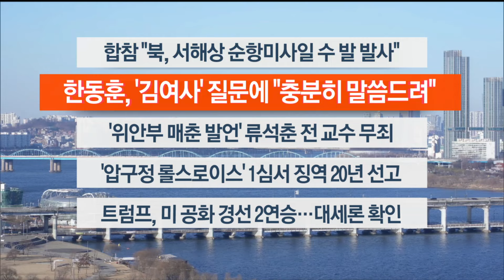[이시각헤드라인] 1월 24일 뉴스센터13 / 연합뉴스TV (YonhapnewsTV)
■ 합참 "북, 서해상 순항미사일 수 발 발사"

북한이 오늘 오전 서해상으로 순항미사일 수 발을 발사했다고 합동참모본부가 밝혔습니다. 지난 14일 극초음속 중거리 탄도미사일 발사 시험 이후 열흘 만에 미사일 도발입니다.

■ 한동훈, '김여사' 질문에 "충분히 말씀드려"

한동훈 국민의힘 비상대책위원장이 김건희 여사 문제와 관련해 "이미 충분히 말씀드렸다"고 말했습니다. 김경율 비대위원 사퇴설과 관련해서는 "그런 얘기를 들은 바가 없다"고 했습니다.

■ '위안부 매춘 발언' 류석춘 전 교수 무죄

법원이 일본군 위안부를 매춘의 일종이라고 발언한 류석춘 전 연세대 교수에 대해 무죄를 선고했습니다. 피해자 개개인에 대한 명예훼손으로 보기 어렵다는 취지입니다.

■ '압구정 롤스로이스' 1심서 징역 20년 선고

약물에 취한 채 운전하다 행인을 치어 숨지게 한, 이른바 '압구정 롤스로이스' 운전자에게 법원이 징역 20년을 선고했습니다. 재판부는 증거 인멸에 급급했고, 피해자를 보며 웃는 등 비정상적인 행위를 했다고 지적했습니다.

■ 트럼프, 미 공화 경선 2연승…대세론 확인

도널드 트럼프 전 미국 대통령이 아이오와주에 이어, 미국 공화당 2번째 대선 경선지인 뉴햄프셔에서도 승리했습니다. 맞상대인 니키 헤일리 전 유엔대사는 사퇴하지 않고 경선을 계속하겠다고 밝혔습니다.